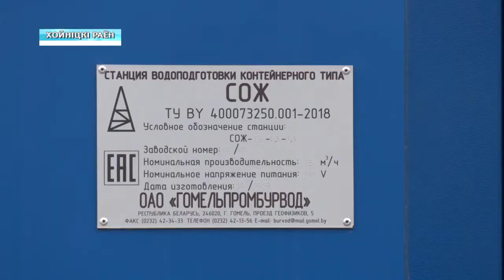Как благодаря местному жителю в агрогородке появился газ будет чистая вода